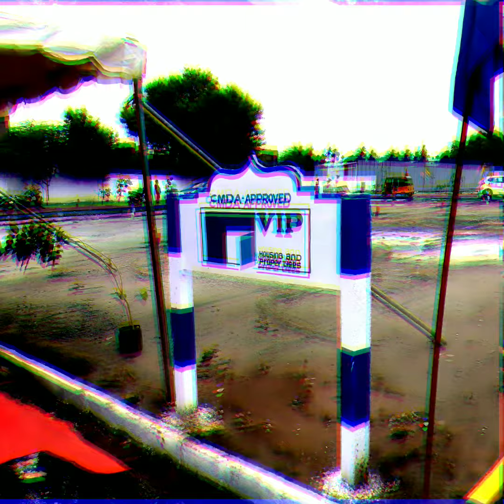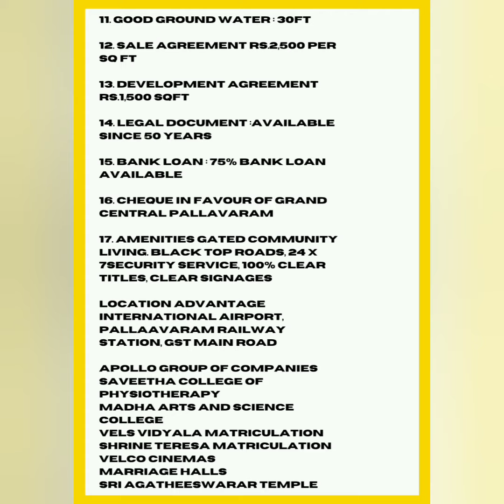Grand Central Pallavaram Villa Plots | Chennai Airport | CMDA Approved | Gated Community |Affordable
VIP GRAND CENTRAL NEAR PALLAAVARAM CMDA APPROVED PLOTS

OFFER PRICE RS 3990 PER SQFT

*GRAND CENTRAL* (Project Details)

1. Project Village & Taluk : Anakaputhur& Pallavaram

2. Sub-Registrar office :Pammal

3. Total Area : 5 Acres

4. Total Plots 106 Plots

5. Plot Size :600 Sq.Ft-1800 Sq.Ft

6. Approved by :CMDA

7. Guideline value : Rs.2500/Sq.Ft

8. Documentation Charges :Rs.20,000/-

10. Registration : By Customer

11. Good Ground water : 30ft

12. Sale Agreement Rs.2,500 Per Sq Ft

13. Development Agreement Rs.1,500 sqft

14. Legal Document :Available since 50 years

15. Bank loan : 75% Bank Loan Available

16. Cheque in favour of GRAND CENTRAL PALLAVARAM

17. Amenities Gated community living. Black top roads, 24 X 7Security Service, 100% Clear Titles, Clear Signages

Location Advantage
International Airport, Pallaavaram Railway station, GST Main Road

Apollo Group of Companies
Saveetha college of physiotherapy
Madha arts and science college
Vels vidyala matriculation
Shrine Teresa matriculation
Velco Cinemas
Marriage halls
Sri agatheeswarar Temple